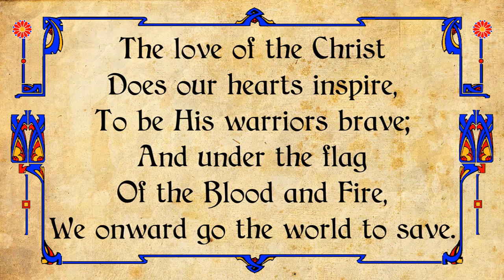The love of the Christ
Words by Thomas C. Marshall
Arranged by Harold Scotney

From the March - Our Inspiration
Played by The Salvation Army
Croydon Citadel Band
Adjutant J. Searle, Bandmaster